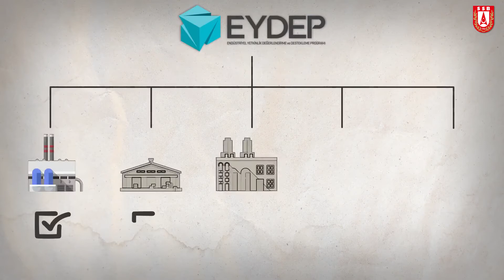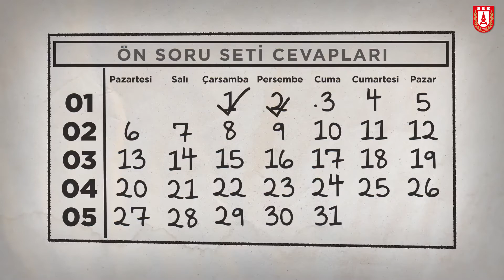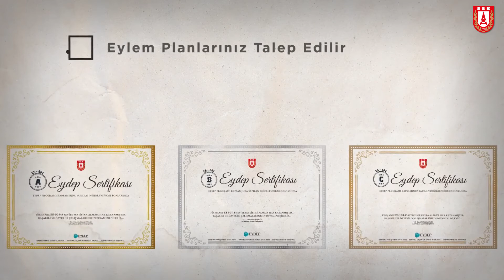SSB'den savunma sanayii firmalarına 'EYDEP'e başvurun' çağrısı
Savunma Sanayii Başkanlığı (SSB) tarafından savunma sanayiinde üretimin yaygınlaşması ve ana yükleniciler etrafında bir ekosistem oluşması amacıyla başlatılan Endüstriyel Yetkinlik Değerlendirme ve Destekleme Programı'nın (EYDEP) değerlendirme ve destekleme faaliyetleri devam ediyor.